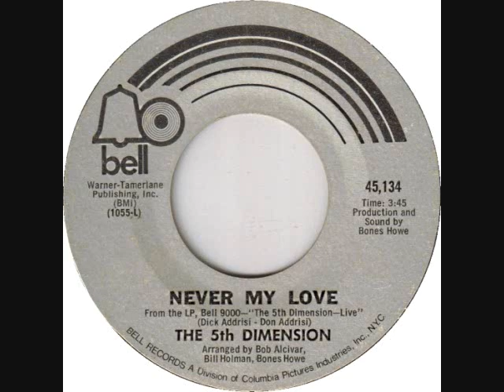The 5th Dimension - Never My Love (Live) (1971)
"Never My Love" from "5th Dimension/Live!" album, released August 07, 2007 on the Collectors' Choice Music label. Captured in the act here are Lamonte McLemore, Ron Townson, Billy Davis, Jr., Marilyn McCoo, and Florence LaRue during an early-'70s stint on the Vegas Strip, in the main room of Caesar's Palace.